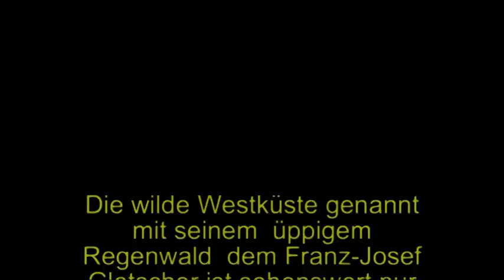Neuseeland West Coast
Der schmale Landstreifen zwischen den Southern Alps der Südinsel und der Tasmansee wird in Neuseeland die Westküste bezeichnet.